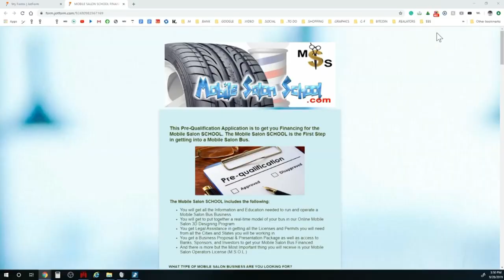$1,000 Free Daily Give-A-Way of Mobile Salon School Enrollment Tuition!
APPLY NOW! Easy to Qualify, Finance your Mobile Salon Bus TODAY! (Soft Inquiry) -

The Mobile Salon SCHOOL is holding a FREE Daily Give-A-Way of the $1,000 Enrollment Tuition! For every one that applies for Mobile Salon School Financing, your name and application will be entered into the Daily Drawing for your entire tuition to be FREE!

What's up to all you “ARTIST” out there! My name is COACH Ronnie Mac, You guys also know me as "Mr. Hair Art"! I’m the Owner of the Shops & Salons NETWORK, the Hair Art NETWORK, and the new Mobile Salon NETWORK (BIG3NETWORKS).

Thank You All for your Attention and don’t forget to LIKE, COMMENT, SUBSCRIBE and please SHARE this video to get all the NEW NEWS and INFORMED INFO on everything Hair Art and Mobile Salons!

Our Motto: RESPECT YOURSELF because IMAGE IS EVERYTHING!

LIKE & FOLLOW Mr. Hair Art  SOCIAL MEDIA Links: (EVERYTHING @MrHairArt)

Mr. Hair Art Bio:
COACH Ronnie Mac has been doing hair for over 25 Years. He is a well-respected LIFE COACH and he runs his businesses like the HEAD COACH of a CHAMPIONSHIP TEAM! He owns several businesses including Barber & Beauty Salons, a Hair Art Magazine & TV Channel, and a line of branded Hair Art Products like the (Mr. Hair Art STENCIL KITs). Along with creating the Shops & Salons NETWORK and the Hair Art NETWORK, COACH Mac has created the Mobile Salon NETWORK where they now build and customize Mobile Salons Buses for the Barber & Beauty Industry.
For the FULL breakdown of the life of COACH Ronnie Mac / Mr. Hair Art, you can go

COACH Ronnie Mac "Mr. Hair Art"
Shops & Salons NETWORK / Hair Art NETWORK / Mobile Salon NETWORK (Owner)
3824 Cedar Springs Rd. #406
Dallas, Texas 75219

LICENSE AGREEMENT
PHOTO CREDITS: All ThAT production
VIDEO CREDITS: Hair Art TV & All ThAT production